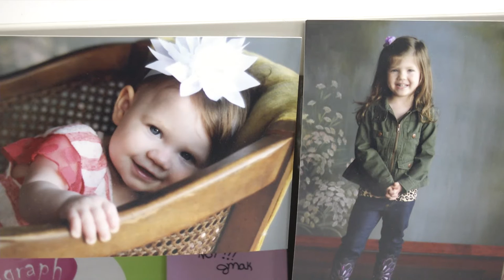Military Mother's Day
Being a mom is a full time job, and mothers who work outside the home work twice as much. But being a mom in the military presents its own uniques challenges and rewards. Sergeant Ryan Stufflebeem has the story.